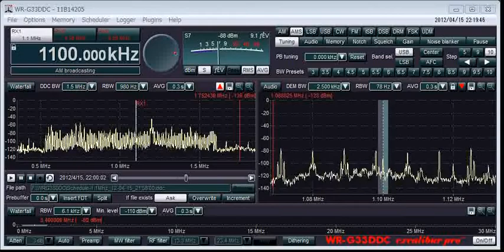1100kHz KFAX Apr 15,2012 12:59(UTC)